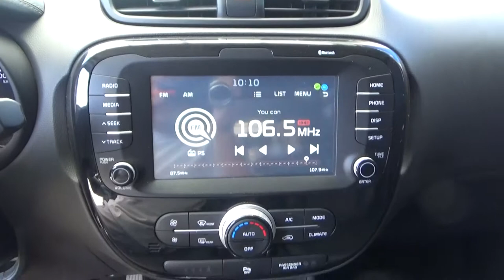Kia / Soul / 2019-7630556